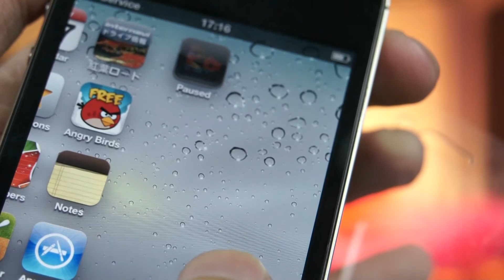79.火燒 iphone 4S 你敢這樣玩嗎? ACASE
燒 iphone 4S 你敢這樣玩嗎? 你還想看燒什麼?!?!